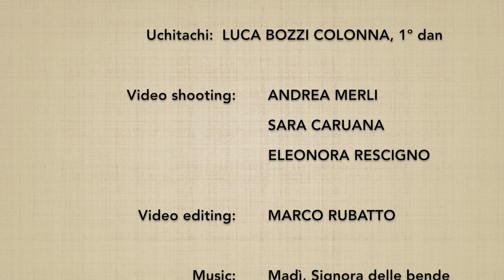(3*) Ken tai jo san henka 2 - Marco Rubatto